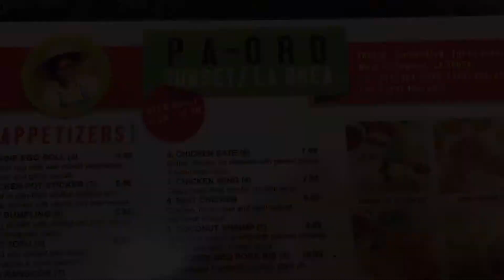Foodie Friday🍴: Thai BBQ Chicken Special; S1 E3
Hi Loves, It’s Nikki Lewis here.

Did you enjoy Sunday's Video? Haven't

Today is Foodie Friday🍴

Today I went to

"PaOrd NoodleThai-Sunset LaBrea"

Location of Restaurant: "7075 W Sunset Blvd

I tried Chicken Pot Stickers & Thai BBQ

Chicken Special. Come and experience a

new style of cooking! Thai Style!

 **I AM NOT SPONSORED, I BOUGHT THIS WITH MY OWN MONEY**

**I OWN COPYRIGHT OF "FOODIE FRIDAY"**

God Bless you and

Button & Join the Garden where we can all

shine 🌟